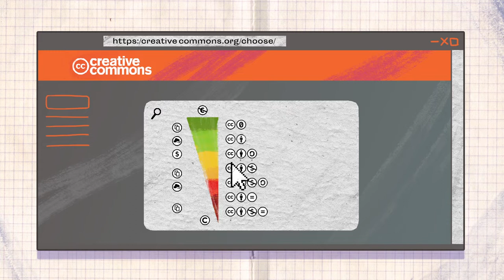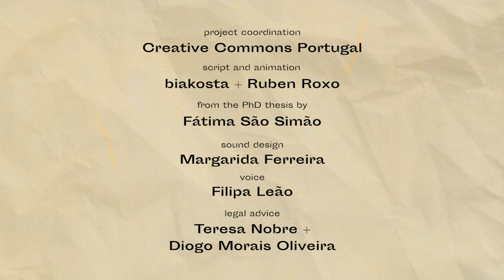Copyright and Creative Work: How Can Open Licences Empower Cultural and Creative Workers? Part 3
Based on recent studies, this video explains how copyright affects the work of artists and creative professionals and shows how open licenses can be important strategic instruments to promote their work and increase bargaining power in the cultural scene.

The origin of the author's rights (copyright) goes back to the emergence of the concept of 'artist' (as we know it in Western societies).  The digital revolution and the emergence of the network society have made copyright a central feature of the creative and cultural sector.

Although mainstream narrative suggests copyright is an essential asset for artistic careers and creative businesses, often it does not meet the specific characteristics of cultural work: copyright remains an ambiguous and obscure subject, especially to core creative artists and authors. Open licenses such as Creative Commons become an interesting alternative, as they allow artists and creative professionals to decide autonomously how they wish to share and/ or explore their own work.

Credits:

Project coordination: Creative Commons Portugal
Script and animation: biakosta + Ruben Roxo
Sound design: Margarida Ferreira
Voice: Filipa Leão
Legal advice: Teresa Nobre + Diogo Morais Oliveira
"Authors' Rights and Rights' Authors: on the Relationship Between Copyright and Artistic Work" (phd thesis)